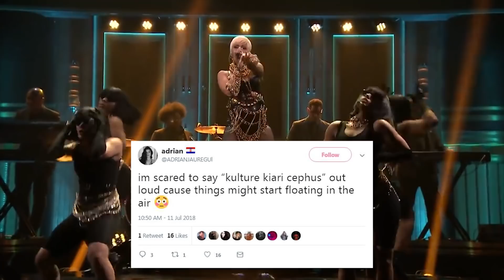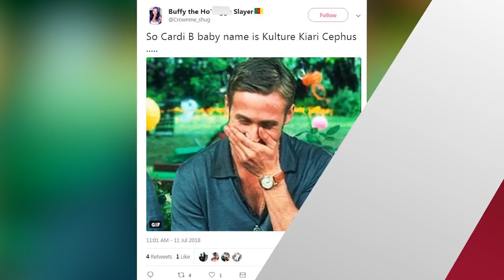The BEST, Worst & Hilarious Reactions To Cardi B Baby Name "Kulture"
Twitter REACTS to Cardi B’s name for her new baby girl

When Cardi B announced the name of her new baby girl, the internet had some very mixed reactions. In case you didn’t know, Cardi named her new baby “Kulture Kiari Cephus” Kiari Cephus comes from Offset, as that is his real name. And as for Kulture, that’s actually the name of a Migos album. While that probably felt very meaningful to the new parents, the internet didn’t exactly see it the same way.

One user responded by tweeting,  “I’m scared to say “kulture kiari cephus” out loud cause things might start floating in the air,” which is actually the same joke people made when they learned that Cardi’s real name is actually Belcalis Almanzar” so, like mother like daughter I guess!

Another user tweeted QUOTE “cardi b’s baby name is worse than chicago, stormi and true combined.”
While another used a gif of Ryan Gosling giggling, captioning it “So Cardi B baby name is Kulture Kiari Cephus .”
While others joked about the name entirely, one twitter user poked fun at that fact they spelled Kulture with a K, tweeting a picture of Kris and Kim together, and writing QUOTE ““they named her Kulture... with a K.”

But possibly the funniest meme created since the news broke, is the one with an adorable pic of Cardi when she was just a kid. Like this user, who captioned it “‘It’s Kulture with a K not a C’”
But while a lot of fans disliked the name, many came to Kulture’s defense. Like this user who tweeted, QUOTE “Lissen, Cardi B's name is Belcalis Marlenis Almanza and Offset's name is Kiari Kendrell Cephus, they couldn't just name their baby Jennifer.”
While another fan responded with QUOTE “Why are people attacking cardi for naming her baby kulture when Gwyneth Paltrow has a whole ass child running around named Apple”

But right now I want to turn it over to you guys. What do you think of Kulture’s name? Do you love it or are you not a fan? Let me know all your thoughts and feelings down in the comments below.